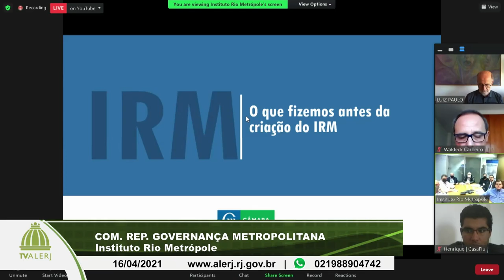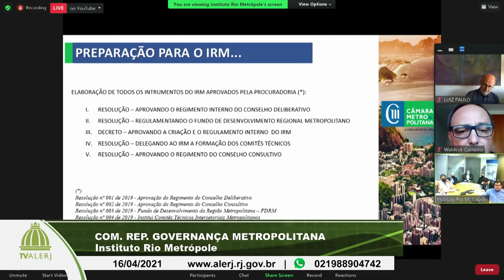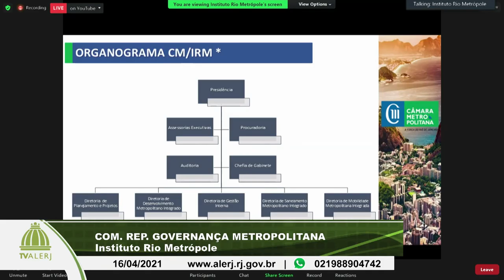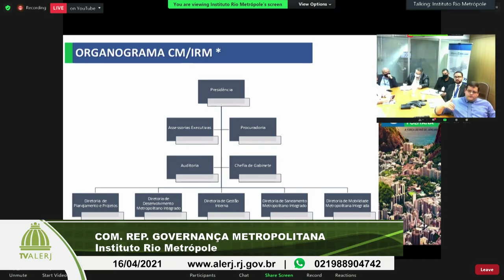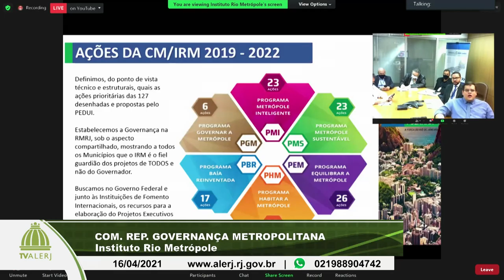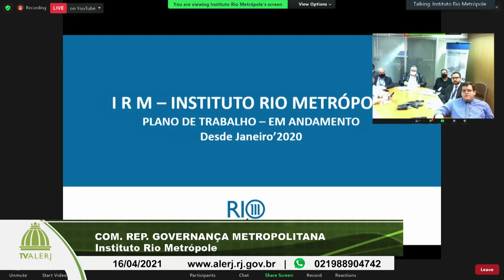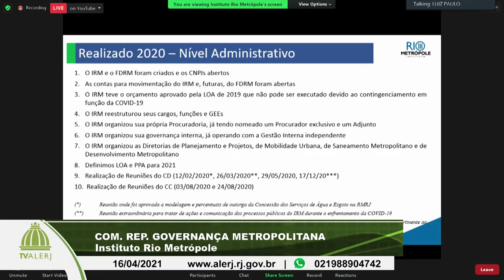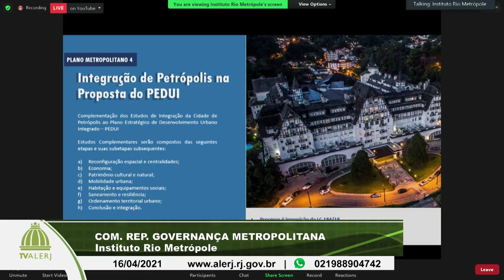COMISSÃO GOVERNANÇA METROPOLITANA 16 04 2021 YOUTUBE